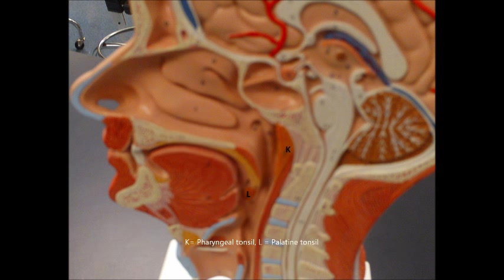Respiratory System -halfhead model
anatomy of the respiratory system: nostrils, nasal cavity, nasal conchae, paranasal sinuses, tonsils,  hard and soft palate, uvula, pharynx, larynx.